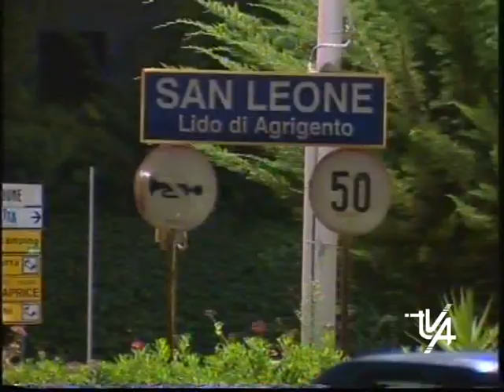San leone street control fioccano le multe